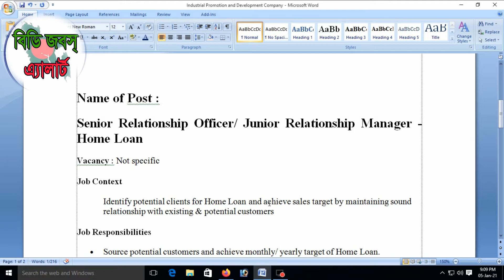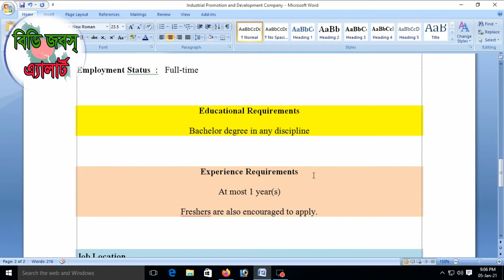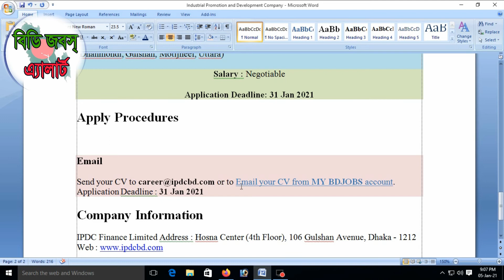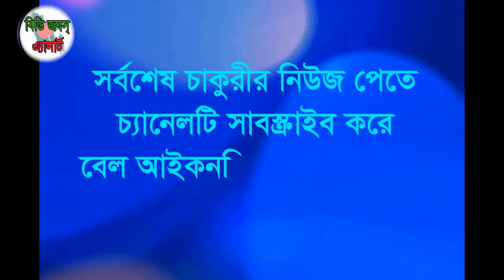আই.পি.ডি.সি ফ্যাইন্যান্স লিমিটেড নতুন চাকুরির নিয়োগ ২০২১| IPDC Finance Limited New Job Circular 2021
আই.পি.ডি.সি ফ্যাইন্যান্স লিমিটেড নতুন চাকুরির নিয়োগ ২০২১| IPDC Finance Limited New Job Circular 2021.IPDC Finance LimitedName of Post : Senior Relationship Officer/ Junior Relationship Manager -Home LoanVacancy : Not specific Job Context
Identify potential clients for Home Loan and achieve sales target by maintaining sound relationship with existing & potential customers
Job Responsibilities • Source potential customers and achieve monthly/ yearly target of Home Loan. • Achieve set target of home loan (HL).
• Develop and maintain strong relationship with both existing and potential customers.• Maintain close liaison and coordination with internal stakeholders and external stakeholders.• Coordination with sales, CRM and Operations to ensure compliance with IPDC and Bangladesh Bank's rules and regulations of the retail business.• Arrange to promote our product to prospective clients by doing multiple marketing events.
Employment Status  :   Full-time Educational Requirements
Bachelor degree in any disciplineExperience RequirementsAt most 1 year(s)Freshers are also encouraged to apply.Job LocationBogura, Chattogram, Cumilla, Gazipur, Jashore, Mymensingh, Narayanganj, Sylhet, Dhaka (Dhanmondi, Gulshan, Motijheel, Uttara)Salary : NegotiableApplication Deadline: 31 Jan 2021
Company InformationIPDC Finance Limited Address : Hosna Center (4th Floor), 106 Gulshan Avenue, Dhaka - 1212 Web
Detailed discussion on documents required to apply for job online, detailed discussion on how to apply by post, school / college / polytechnic college / engineering college / university, medical college / marine academy / cadet school / college Discussions, discussions with information required to get scholarships in various government and non-government organizations in Bangladesh, study issues and visa related issues of different countries.